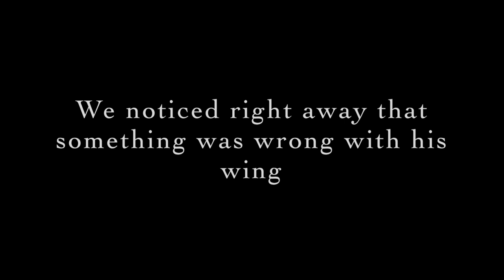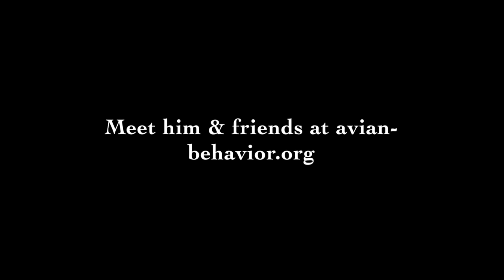Crested Caracara with angel wing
Larue the crested caracara came to us with angel wing. He is not a rescue bird, but was hatched and raised in human care under a migratory species permit. The breeder didn't know what angel wing is as it is hardly ever seen in raptors. Read more about his story, causes of angel wing, and what we do with our licensed conservation education birds on our blog,